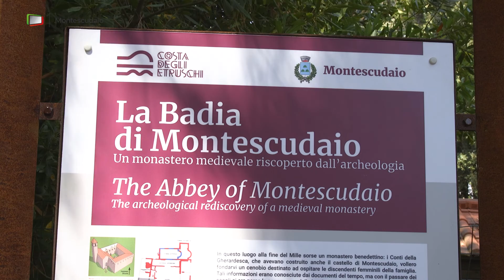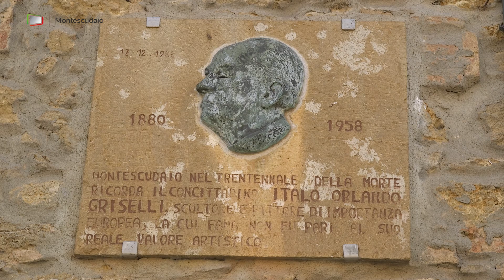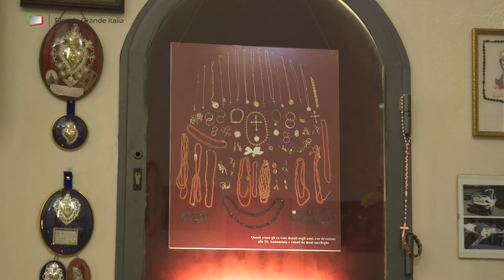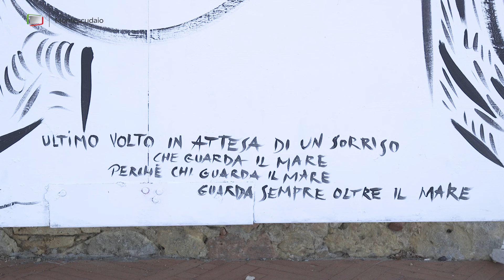Montescudaio - Piccola Grande Italia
"𝑆𝑜𝑠𝑝𝑒𝑠𝑖 𝑡𝑟𝑎 𝑡𝑒𝑟𝑟𝑎 𝑒 𝑚𝑎𝑟𝑒"

🏘 Nell’entroterra della 𝑪𝒐𝒔𝒕𝒂 𝒅𝒆𝒈𝒍𝒊 𝑬𝒕𝒓𝒖𝒔𝒄𝒉𝒊, placidamente adagiato nella rigogliosa 𝑽𝒂𝒍 𝒅𝒊 𝑪𝒆𝒄𝒊𝒏𝒂, 𝐌𝐨𝐧𝐭𝐞𝐬𝐜𝐮𝐝𝐚𝐢𝐨 è inserito nel novero dei 𝒃𝒐𝒓𝒈𝒉𝒊 𝒑𝒊𝒖̀ 𝒃𝒆𝒍𝒍𝒊 𝒅’𝑰𝒕𝒂𝒍𝒊𝒂.

🏡 Il suggestivo borgo, è un luogo ameno in cui il silenzio, con le sue melodie, dà voce alle antiche abitazioni, alle vie incuneate e agli innumerevoli scorci che, come un sogno, ritornano ad affollare i pensieri una volta che i passi volgono altrove...